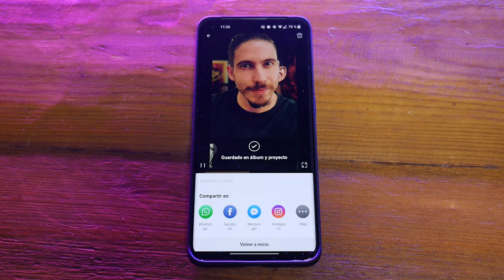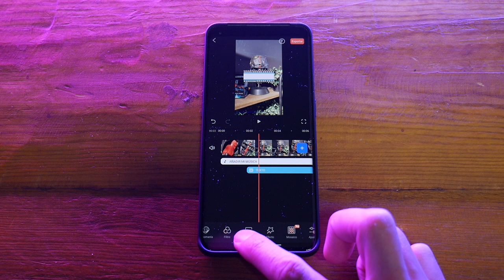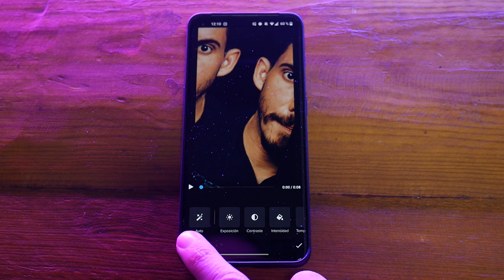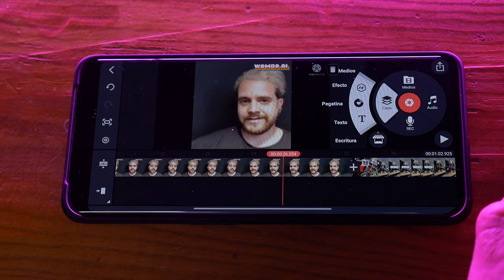Las 6 MEJORES APPS PARA EDITAR VÍDEO EN TU MÓVIL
Ya os trajimos un vídeo con 5 editores de vídeo para vuestro móvil, y parece que os gustó tanto que no hemos podido resistirnos a traeros otras 6 alternativas, ¡que no os falten opciones!

00:00 Intro
00:28 VivaVideo
00:55 FilmoraGo
01:21 Funimate Video Editor
01:54 GoPro Quick
02:17 MoviMaker FilmMaker
02:48 Kinemaster